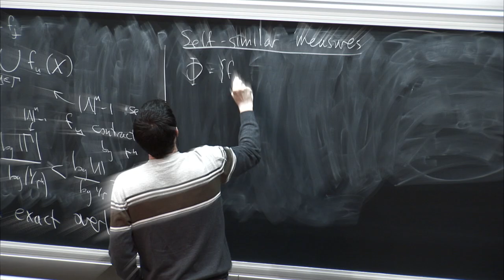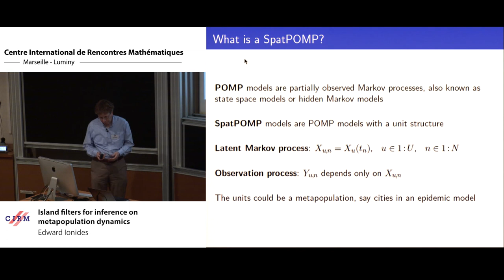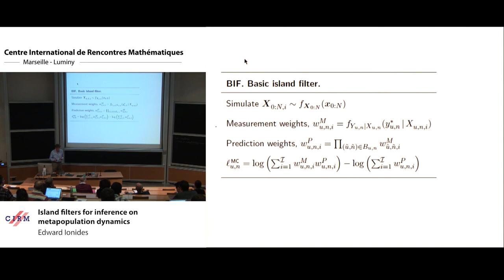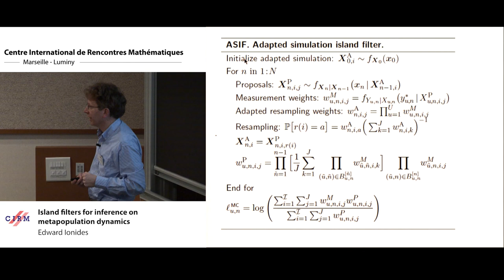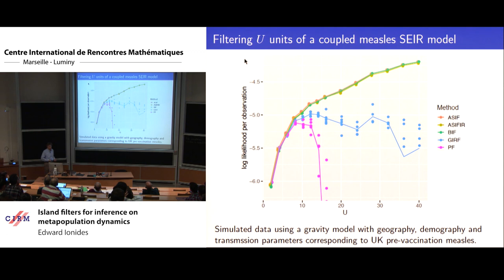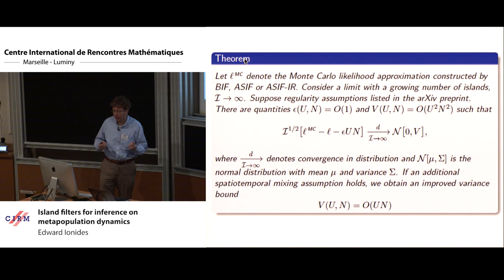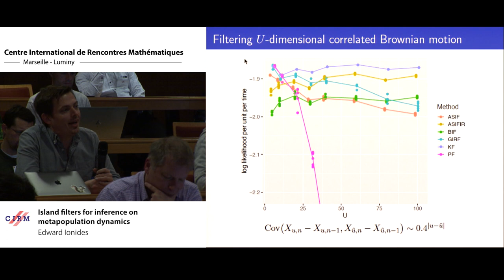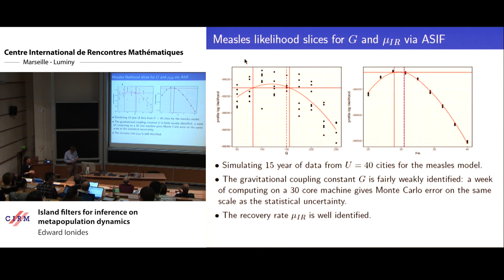Edward Ionides: Island filters for inference on metapopulation dynamics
Low-dimensional compartment models for biological systems can be fitted to time series data using Monte Carlo particle filter methods. As dimension increases, for example when analyzing a collection of spatially coupled populations, particle filter methods rapidly degenerate. We show that many independent Monte Carlo calculations, each of which does not attempt to solve the filtering problem, can be combined to give a global filtering solution with favorable theoretical scaling properties under a weak coupling condition. The independent Monte Carlo calculations are called islands, and the operation carried out on each island is called adapted simulation, so the complete algorithm is called an adapted simulation island filter. We demonstrate this methodology and some related algorithms on a model for measles transmission within and between cities.

Recording during the meeting "Mathematical Modeling and Statistical Analysis of Infectious Disease Outbreaks" the February 17, 2020 at the Centre International de Rencontres Mathématiques (Marseille, France)